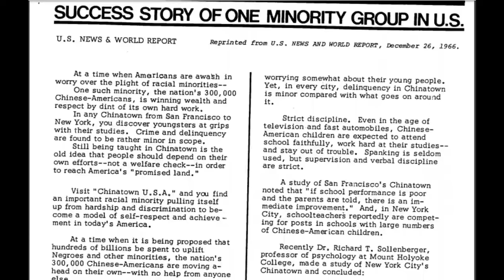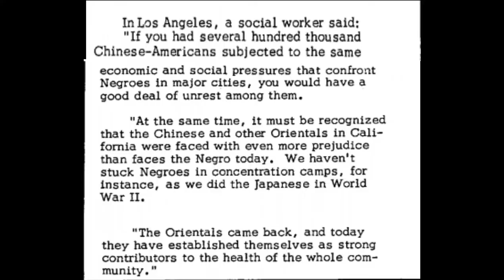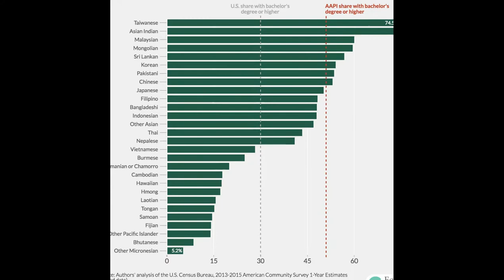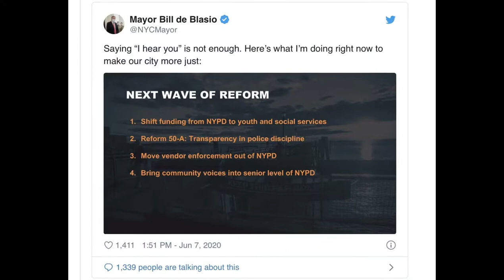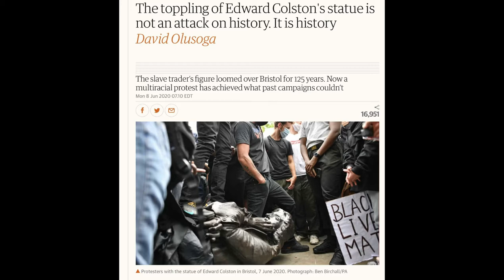The Model Minority Myth Hurts Us ALL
Hey everyone,

I wanted to switch up my content in response to the George Floyd protests, so I am creating this series about how we can do better as American Desis. The antiblackness in the Indian community can be pervasive, and we can't just keep letting it slide. This whole playlist will be a series of short videos on different topics so that you can learn more about our history and what you can do to start having these conversations.

In this video, I'm focusing on how the Model Minority Myth hurts us all, even if it promises that Asian Americans are "higher on the ladder."
RESOURCE LIST:
Anti-Oppression Resource and Training Alliance:

Asian American college grad infographic by Equitable Growth

Document of police brutality at protests:
Tinyurl.com/GFProtestPoliceBrutality

How to be Antiracist talk with Dr. Ibram X. Kendi and Jemele Hill:

(case sensitive, type in all caps)
Website, free content, and resources)